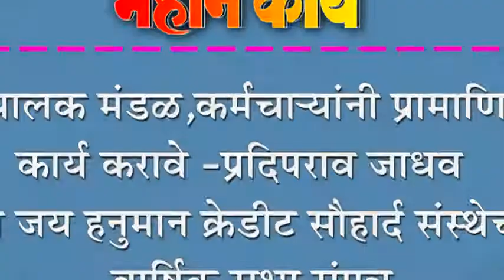संचालक मंडळ,कर्मचार्‍यांनी प्रामाणिक कार्य करावे -प्रदिपराव जाधव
संचालक मंडळ,कर्मचार्‍यांनी प्रामाणिक कार्य करावे -प्रदिपराव जाधव : श्री जय हनुमान क्रेडीट सौहार्द संस्थेची वार्षिक सभा संपन्न